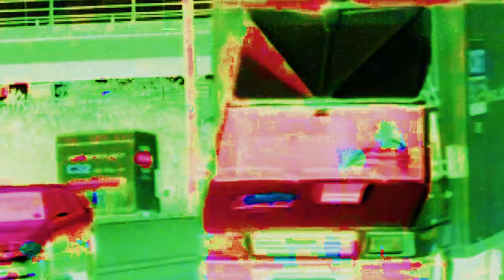Gorillaz - Re-Hash (Fan-Made Music Video)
Re-Hash taken from the 2001 album Gorillaz including the singles Clint Eastwood, 19-2000, Rock the House and Tomorrow Comes Today.
Credits
Animation - @Moobulated , @glz8364
Editing - @wto_visuals